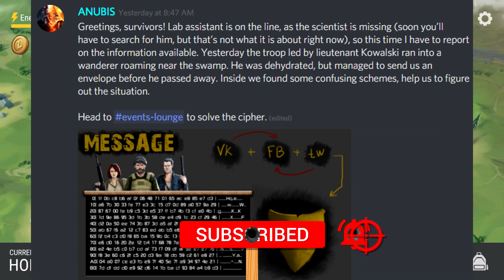The SECRET to BASEMENT DUNGEONS (NEW ZOMBIES) - Last Day on Earth Survival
Welcome to the LAST DAY ON EARTH SURVIVAL NEW UPDATE 1.12.1 as the SECRET to the BASEMENT DUNGEONS is revealed, along with a look at some NEW ZOMBIES! We also have a BASE RAID during our RAIDING ADVENTURES in today's Last Day on Earth Survival Update 1.12.1 Gameplay video!

☆ Last Day on Earth Livestream! (We're live every Monday, Wednesday, and Friday at 6PM Central Time, and Saturday at 1PM Central Time too!)

Last Day on Earth is a FREE MMORPG zombie shooter survival and strategy game, where all survivors are driven by one target: stay alive and survive as long as you can and shoot walking dead zombies. There is no place left for friendship, love and compassion. A deadly plague virus pandemic has turned the world into a dead zone full of unkilled zombies. You can trust only yourself in this post apocalyptic world infected with walking dead zombies. family friendly pg clean